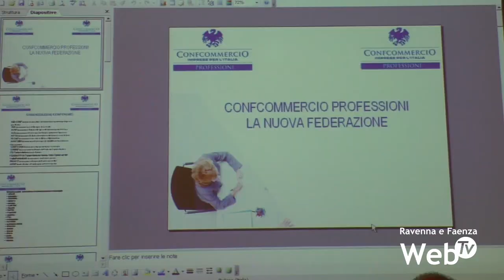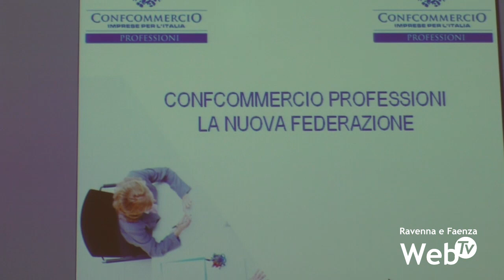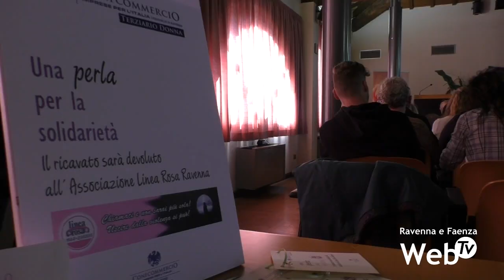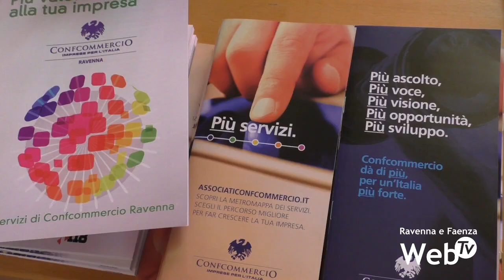I professionisti 4.0 in Confcommercio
Interessante convegno sui "professionisti 4.0" a Ravenna dove nasce il gruppo Psicologhe e Psicoterapeute Confcommercio.